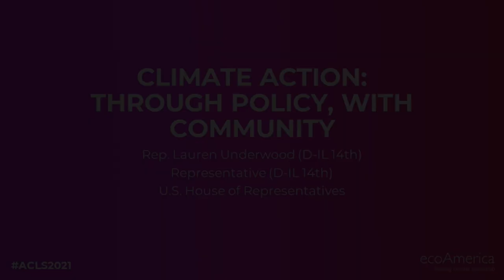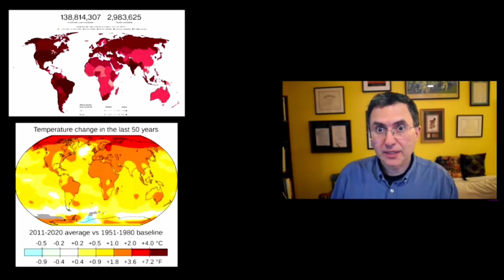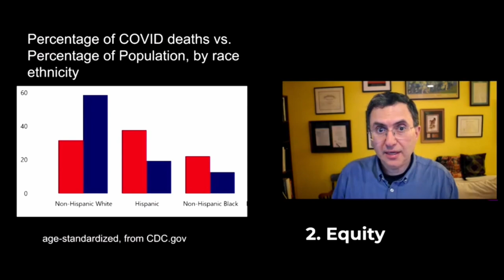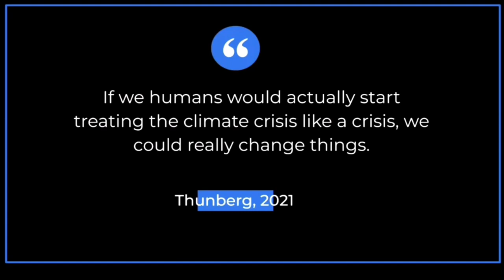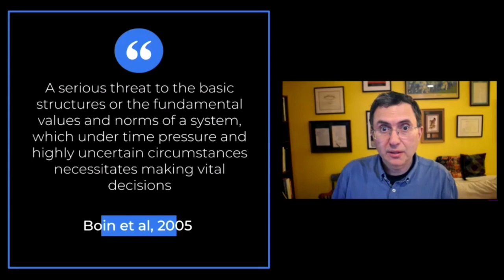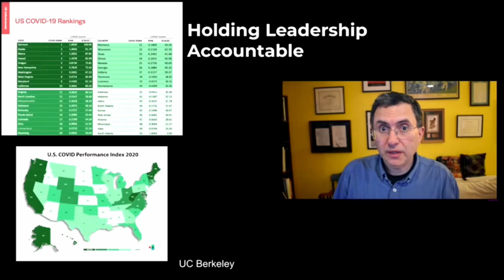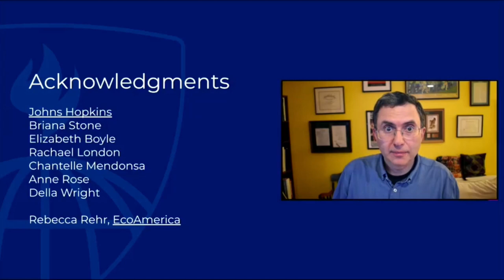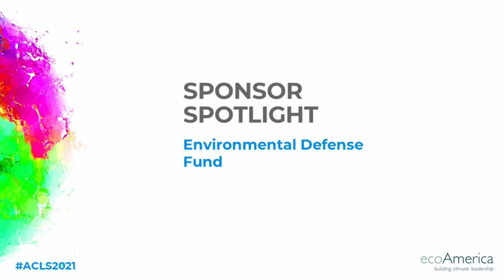Climate Action + Health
Climate Action: Through Policy, With Community: Rep. Lauren Underwood (D-IL 14th) US House of Representatives

Climate Action for Birth Equity
Kelly Davis, MPA, Vice President, Global Birth Equity + Innovation, National Birth Equity Collaborative
Rebecca Rehr, MPH, Director, Climate for Health, ecoAmerica

COVID-19 Solutions that Multisolve for Climate
Joshua M. Sharfstein, MD, Vice Dean for Public Health Practice + Community Engagement, Johns Hopkins Bloomberg School of Public Health